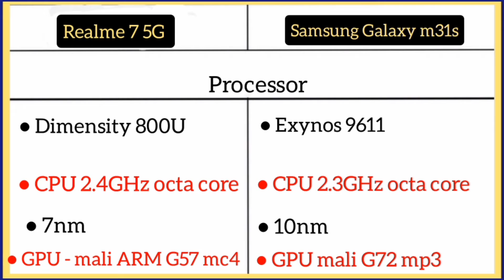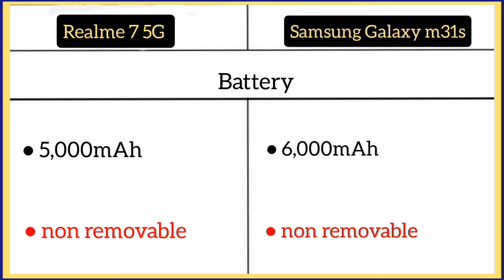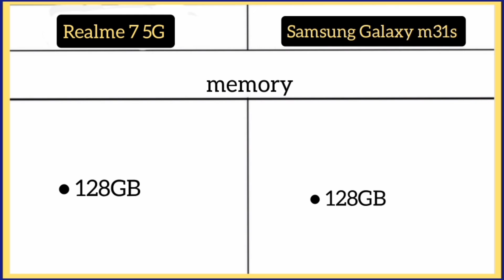Realme 7 5G Vs Samsung Galaxy m31s